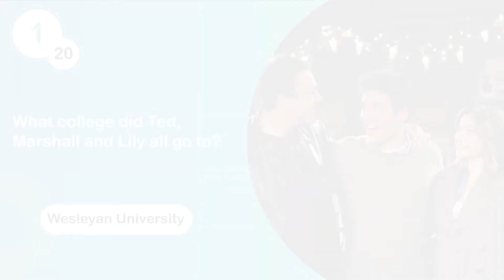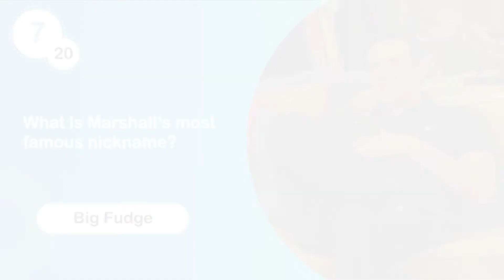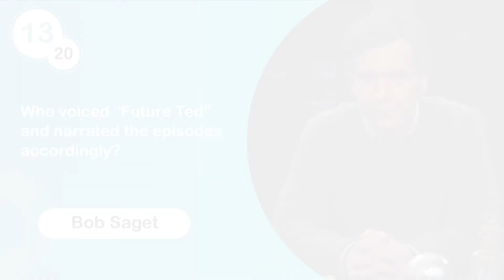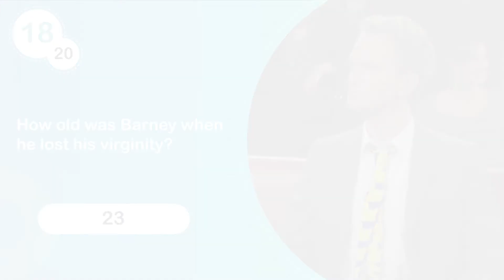How I Met Your Mother Quiz | HIMYM Trivia Questions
Hey HIMYM fans!
Welcome To How I Met Your Mother Quiz😀
How well do you know HIMYM?
In this tv show quiz video, try to answer to the trivia questions about the loving tv show, How i met your mother.

We hope you enjoy this himym trivia game and If you do, let us know with a THUMB'S UP and make sure to tell us in the comments about your score out of 20 and your favorite character in the series(Barney Stinson, Ted Mosby, Marshall Eriksen, Lily Aldrin, Robin Scherbatsky).

Thanks💜